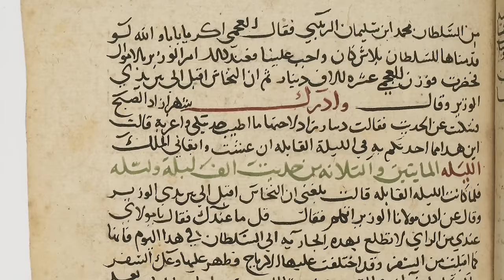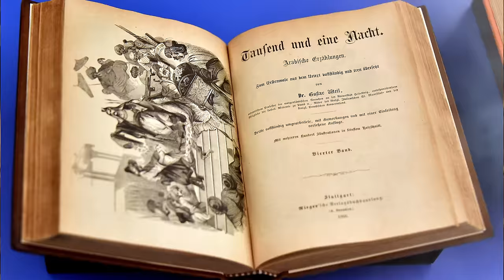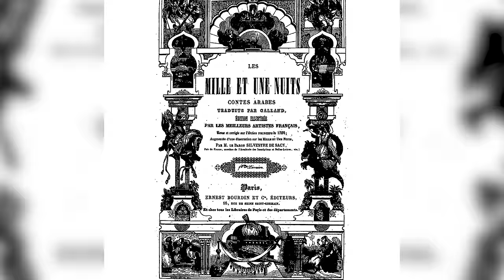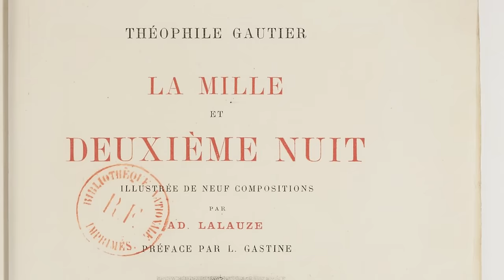Les 1001 nuits: comment un chef d'oeuvre est né ! | L'Histoire nous le dira # 211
Il faut bien dire que ces contes évoquent en nous un Orient idéal et fantasmé, une véritable douceur de vivre.
Par leur simplicité, ils nous ramènent à notre enfance où la vie nous apparaissait plus facile, plus évidente… et donc plus vraie.
Et maintenant, si je vous disais qu’on vous a menti ?
Que tous ces contes, Aladin le premier, n’ont jamais fait partie des authentiques Mille et Une Nuits…

Pour soutenir financièrement la chaîne, au choix:
1. Cliquez sur le bouton « Adhérer » sous la vidéo.

00:00 Introduction
02:22 1001
06:04 Origines
10:10 Galland
16:03 Conclusion

Sources et pour aller plus loin:
Les Mille et Une Nuits traduction d'Antoine Galland, présentation par Jean-Paul Sermain et Aboubakr Chraïbi, Garnier-Flammarion en 3 vol.
Aboubakr Chraïbi (dir.), Les Mille et Une Nuits en partage, Actes Sud-Sinbad,
Malek Chebel, La féminisation du monde, Essai sur les Mille et Une Nuits, Payot, 1996.
Jean-François Perrin, Les transformations du conte-cadre des Mille et Une Nuits dans le conte orientalisant français du xviiie siècle, RHLF, 2004
Jean-Claude Garcin, Pour une lecture historique des mille et une nuits, Arles, Éditions Sinbad - Actes Sud, coll. « Hommes et Sociétés », février 2013
Tahir Shah, In Arabian Nights: A search of Morocco through its stories and storytellers (Doubleday, 2007)
Jean Molino, "Les deux sources de la culture arabo islamique", Esprit (juin 2013)